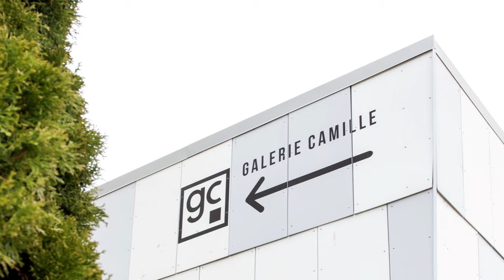Come Together: Jeff Milo interviews Marsha Music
As a part of the Come Together exhibition, Jeff Milo interviews Marsha Music about music as revolution.

Marsha Music was born in Detroit and grew up in Highland Park, Michigan - a city within the city of Detroit. She has lived in these two cities her entire life. She is the daughter of legendary pre-Motown record producer, the late Joe Von Battle, and west side Detroit beauty and music lover, the late Shirley Battle. Ms. Music is a self-described "primordial Detroiter," and a "Detroitist". She became an activist in her early teens in the social tumult of the late sixties and was a founding member of the iconic League of Revolutionary Black Workers.  THE DETROITIST is an anthology of poems and stories about Detroit written by a daughter of Detroit. Marsha Music is one of the featured artists performing during the ongoing virtual exhibition, Come Together, at Galerie Camille.

Jeff Milo has been writing about music and reporting on the local scene for more than 15 years. His work has been published in the Detroit Free Press, Detroit Metro Times, Paste Magazine, and the Ann Arbor Current. He currently serves as Media/Marketing Coordinator at the Ferndale Library where he hosts & produces their podcast, A Little Too Quiet. Over the past four years, he has curated more than a dozen local art exhibitions featured inside the Ferndale Library.